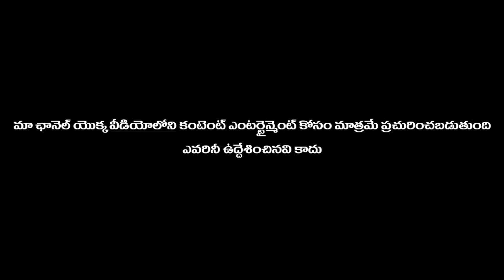బావా నా గుండెల్లో గుడి కట్టాను..! వస్తావా పూజిస్తా..!|| teluguprankstars || telugu pranks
బావ నా నడుముని మెత్తగా నొక్కవా..తట్టుకోలేకపోతున్న..!|| teluguprankstars || telugu pranks || pranks || pranks in telugu